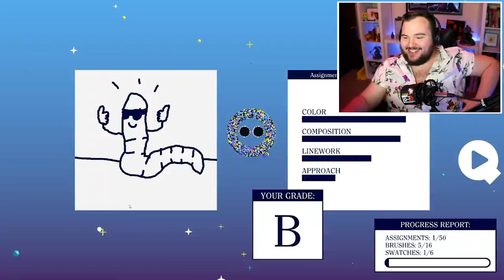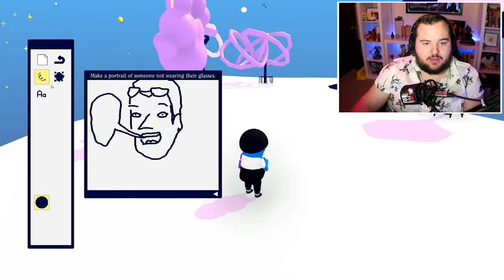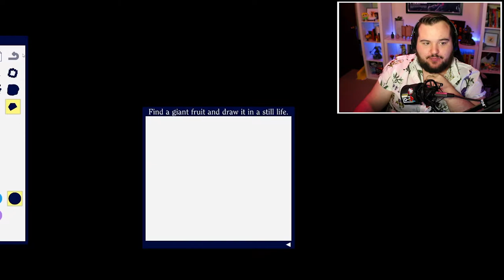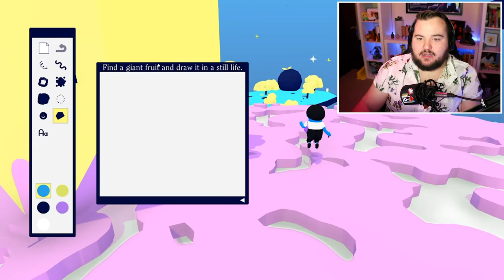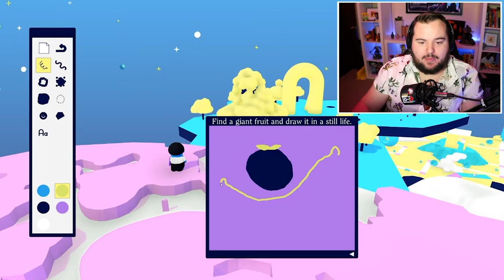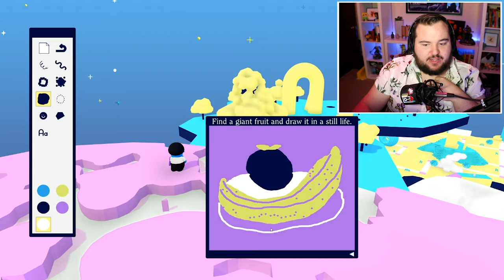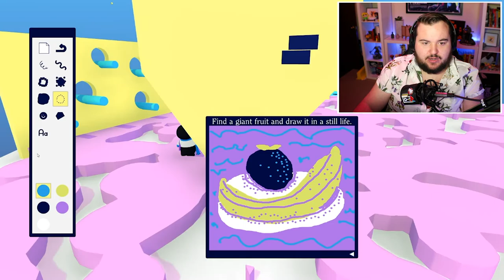Graphic Designer Goes to ART SQOOL - DormPlays: ART SQOOL! (Funny Moments)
I have an art degree. This let's play is 100% an accurate representation of an art school experience, and that does include the ability to fly across campus like Flappy Bird

Thank you to the wonderful patrons for helping make this video happen.

Hitman 2016 PS4 Tutorial Let's Play Playthrough Gameplay Silly Moments Funny Moments Hilarious Meme Playstation DormPlays Let's Play Series